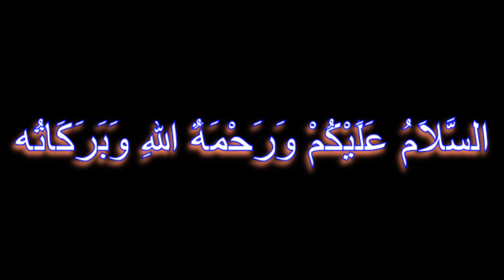Umroh Jamaah Malika Tgl 15 sd 24 November 2019 part 2